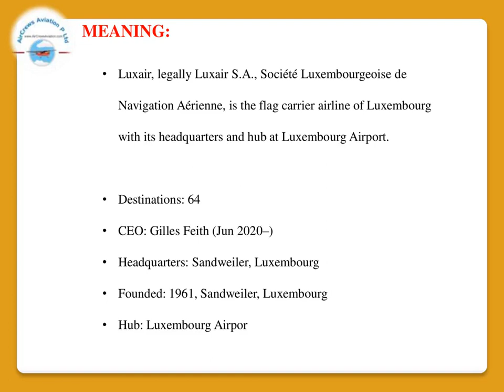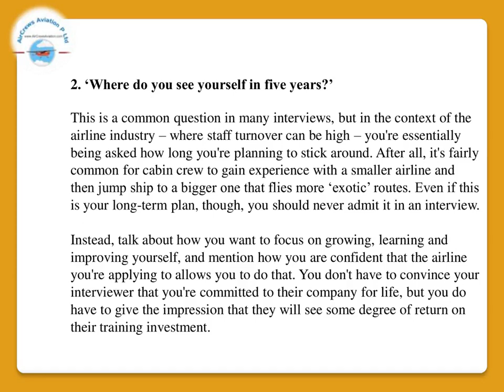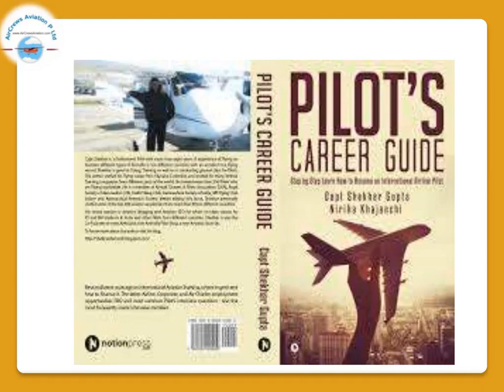Cabin Crew ✈️AirHostess Hiring✈️LuxAir✈️Rajarajeswari Jagathees HR Manager AirCrews Aviation PvtLtd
Cabin Crew ✈️ AirHostess Hiring ✈️Luxair Airlines
✈️   by @Rajarajeswari Jagatheesan HR Manager AirCrews Aviation Pvt Ltd
Dear Visitors,

Step by Step Learn How to Become an International Airline Pilot  :